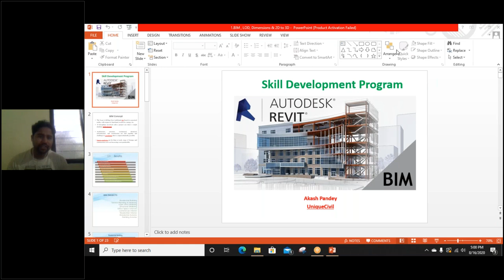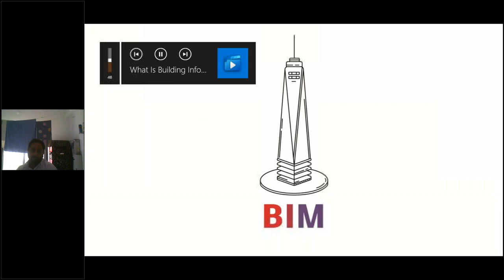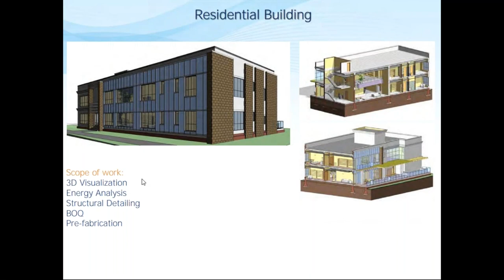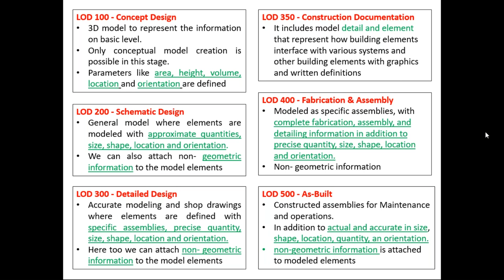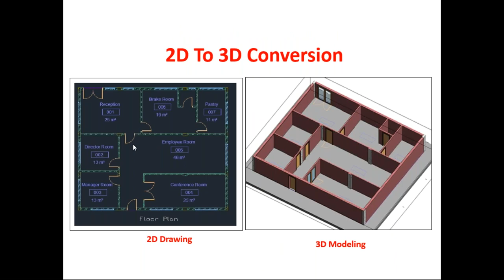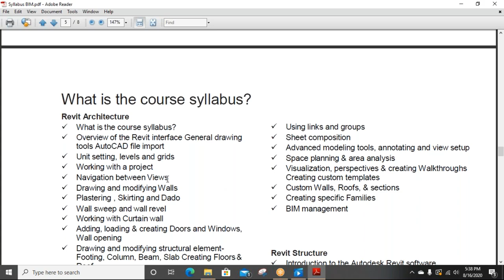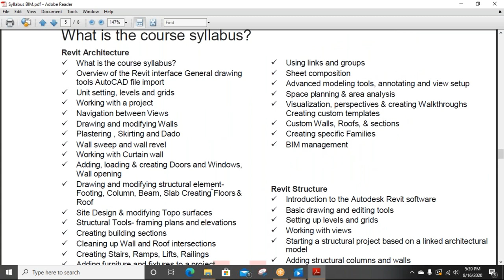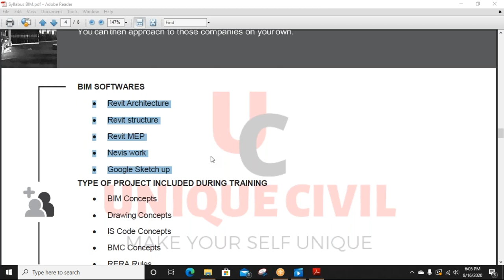Free BIM Webinar||Learn Everything about Building information modeling||By- Akash Pandey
Hello friends...